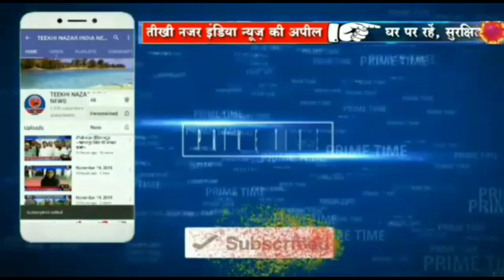तीखी नजर इंडिया न्यूज़-बिहार की 4बड़ी खबरें